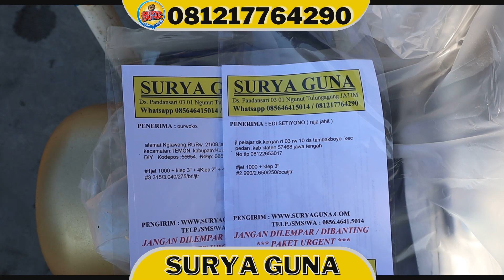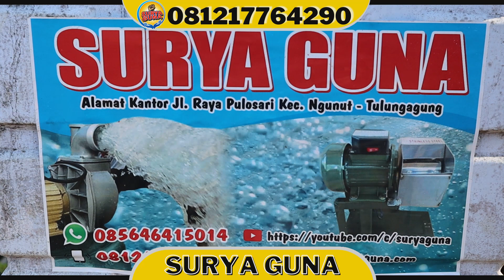Pompa Air Listrik Kolam ikan koi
Produk TOP SELLER dari surya guna salah satunya Pompa Air modifikasi jet 1000 dengan pipa 3 inch sangat cocok untuk kebutuhan kolam ikan atau perairan lainnya..
tidak perlu di ragukan lagi semburan airnya memang TOP
cukup dengan harga 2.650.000 kalian bisa mendapatkan pompa air JET 1000 ini
pemesanan bisa melalui marketplace kami